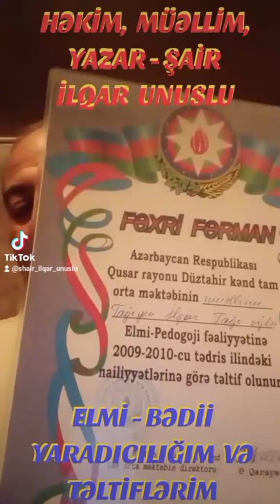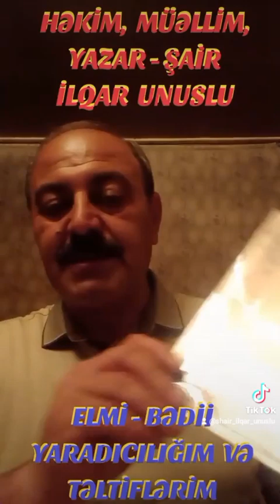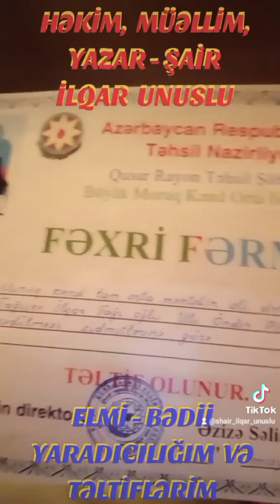İLQAR UNUSLU. ƏSƏRLƏRİ VƏ TƏLTİFLƏRİ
ilqar şair paylaş naxcıvan ordubad unus unuslu bəyən izlə şeirler İLQAR UNUSLU. ƏSƏRLƏRİ VƏ TƏLTİFLƏRİ